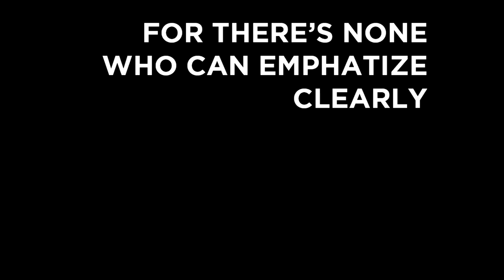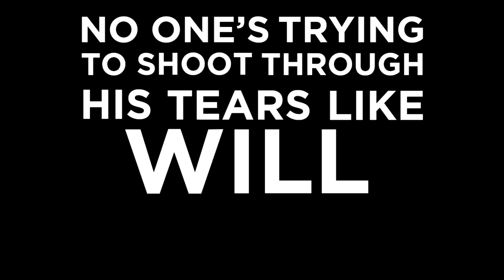No One Sweats Like Will Graham (Hannibal Parody)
Hey, here's a reupload because I wanted to start a new channel (so yep, it's still the original uploader, just, new channel). I figured this still needed to be shared because it was too funny not to be.